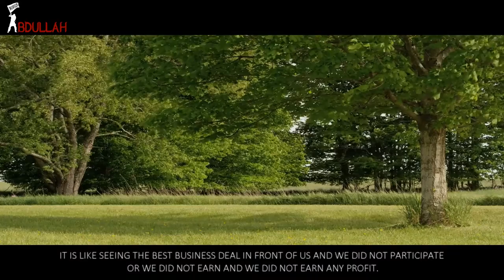Quit Your Bad Habits - [Ramadhan Reminder]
Title: Quit Your Bad Habits
Speaker: Mufti Ismail Menk